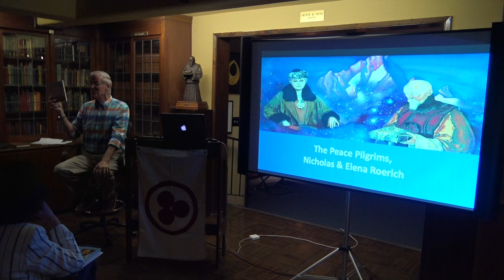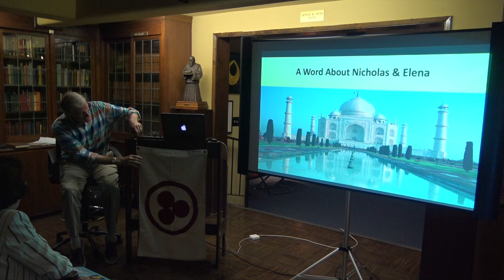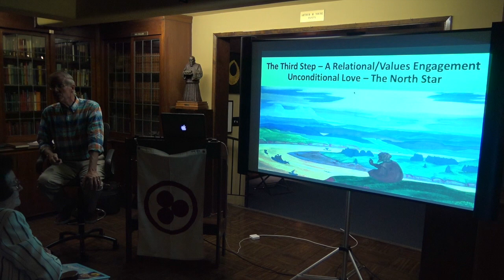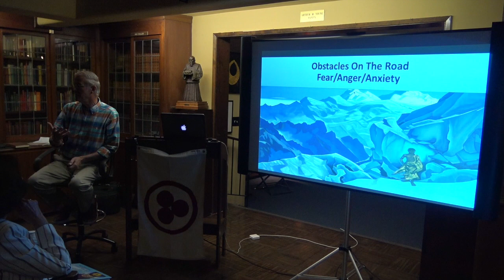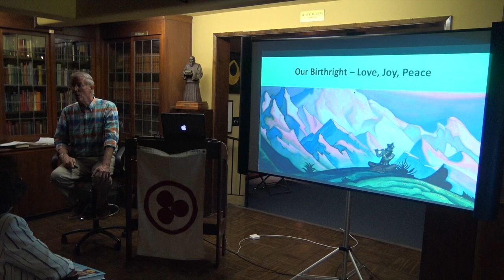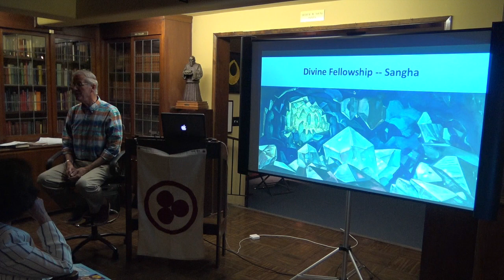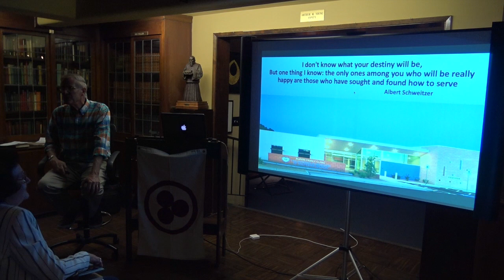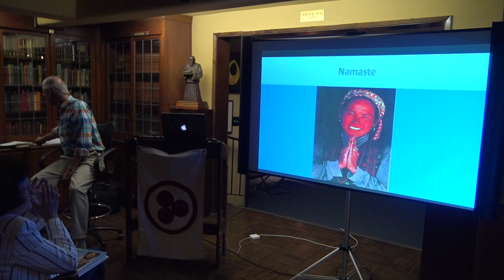The Peace Pilgrim Pictures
(Our apologies for the audio quality. We are, as ever, working on it.)

Nicholas Roerich was an artist, world peace advocate, philosopher, and a major occult figure of the early 20th century. Long before the legends of Indiana Jones, Roerich left his native Russia for Tibet and India on a quest to pursue Shambhala, ultimately settling in New York City where on Manhattan’s westside, he built a mammoth complex where he cultivated a vibrant community of spiritual thinkers, mystics and world political figures —all the while churning out paintings that evoked the human quest to realize enlightenment through engagement in the stunning landscapes of the Himalayas.  “A self-styled cultural ambassador,” Mitch Horowitz writes in Occult America, Nicholas Roerich became the guru of Vice President Henry Wallace—influencing the creation of the World Heritage sites through the Roerich Peace Pact and the re-design of the American one-dollar bill to include the pyramid and the all-seeing eye. He became affiliated with Manly P. Hall and for decades since, a statue of Nicholas Roerich has graced the PRS Library and will serve as a backdrop for Dr. Gard Jameson’s talk about the art, wisdom and spiritual legacy of this influential figure.  Dr. Jameson’s talk accompanies the release of The Peace Pilgrim Pictures: A Meditation on the Spiritual Journey, the fourth book in a collaboration with Dr. Dana White, who will spend a few moments talking about Nicholas Roerich as part of introducing Dr. Jameson.  Copies of the book are available in the PRS bookstore and will be available for signing this evening.
Speaker bio:
Gard Jameson received his Ph.D. from Pacifica Graduate Institute in 2005. He currently teaches Asian Philosophy at the University of Nevada, Las Vegas. He is the author of Footprints on the Sands of Time,  and the trilogy A Story for Our Mythic Moment: Phaethon, Monkey, and Ramayana. He and his wife cofounded Volunteers in Medicine of Southern Nevada, a charitable clinic that provides free medical, dental, and mental healthcare to those without access.  In 2011, with the help of The Omidyar Network, he started the Jameson Fellowship to help catalyze Circles of Trust within the community, all aiming at a more compassionate community. He serves as the Vice Chair of Karen Armstrong's Charter for Compassion, Co-Founder of the Children’s Advocacy Alliance, and Co-founder of the Southern Nevada Interfaith Council.  He also serves as the outreach coordinator of Contemplative Outreach in Southern Nevada, founded by Thomas Keating.